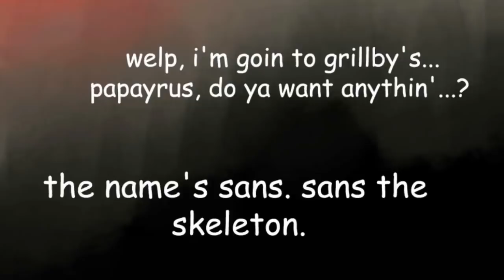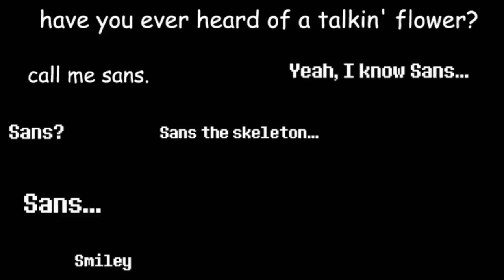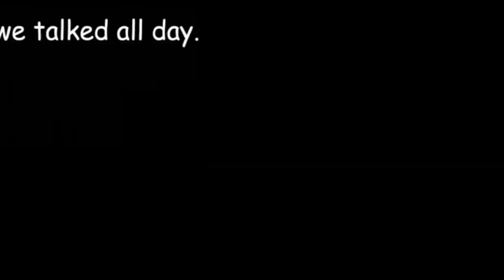Soul-RiftTale Part 1【 Undertale Comic Dub 】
► Video Production: Sans Comic TV
► Feature Amazing Artist: Superhorse18
Original Comic
Thanks to superhorse18 for permitting our team with producing content from your comics!
► Video Editor: David
► Casting and Audio Production: StarMan Studios
► Dialogue Editing: Michael Night
► SFX Editing: Trent Killjoy, Chris Thurgood
► Mix and Master: Travis Mullenix
► Cast:
Frisk/Chara - Kyra Impax
Papyrus - Curtis Pen
Sans - Jordan Beckman
Toriel - Maxine Itasca
Undyne - Maxine Itasca
1. @8TheKat
2. @BaraMilosBae
3. @Blah
4. @Chloe Price
5. @Feideri
6. @Hans Volter
7. @Highfen
8. @Jeromy Bekar
9. @K.oskk
10. @nesnalica
11. @Prince Dazzle
12. @Spree
13. @StarWolf Legacy
14. @Zarianoe
15. @ パラダイムparadigm
16. @Misato Ueno
17. @Manny Cordero